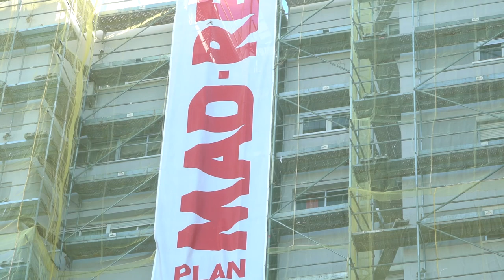Propuesta de Actuaciones de la Oficina del Sur y Este de Madrid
Vídeo de la FRAVM elaborado con ocasión del acto de presentación del Documento Estratégico de la Oficina del Sur y Este, que tuvo lugar el 25 de marzo de 2019 en el Palacio de Cibeles.